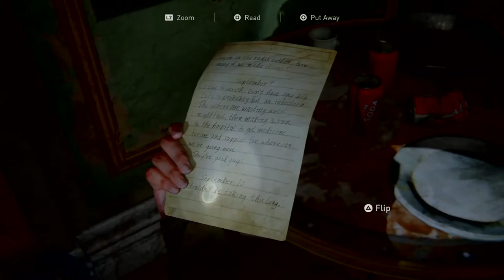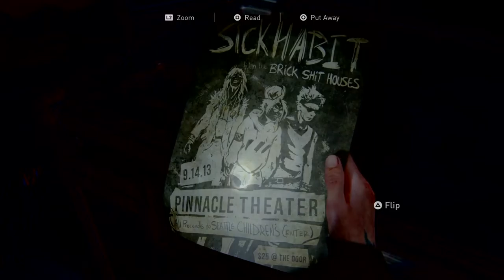The Last of Us™ Part II ep 10